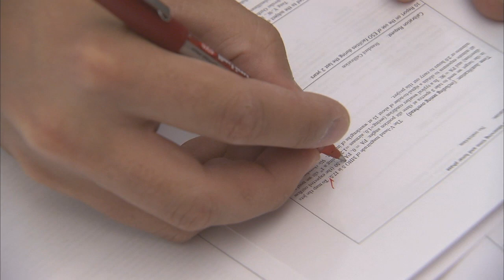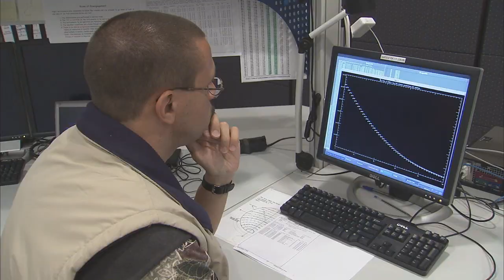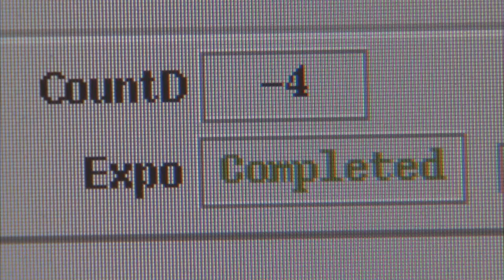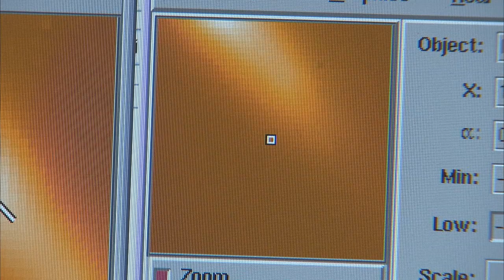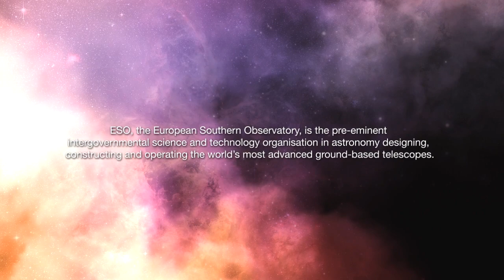A Day In The Life of an European Southern Observatory Astronomer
Astronomy: Secrets of the Universe Revealed || A Day In The Life of an European Southern Observatory Astronomer

Have you ever wondered what it must be like to be an astronomer? In this fourth episode of the ESOcast, Dr. J takes us behind the scenes at ESO's Day In The Life in Chile to show us what a day in the life of an ESO staff astronomer is like.

Credit: Visual design and editing: Martin Kornmesser and Luis Calçada. Cinematography: Peter Rixner. Editing: Herbert Zodet. Web and technical support: Lars Holm Nielsen and Raquel Yumi Shida. Written by: Herbert Zodet, Catherine Moloney and Lars Lindberg Christensen. Host: Dr. J. Narration: Gaitee Hussain. Music: movetwo. Footage and photos: ESO Directed by: Lars Lindberg Christensen

ESO images and videos, along with the texts of press releases, announcements, pictures of the week and captions, are released under the Creative Commons Attribution 3.0 Unported license and may on a non-exclusive basis be reproduced without fee provided they are clearly and visibly credited. ESO-supplied video is presented by Astronomy - Secrets of the Universe Revealed on YouTube in its unaltered, original form.

Astronomy Videos - Support Educational Content Online